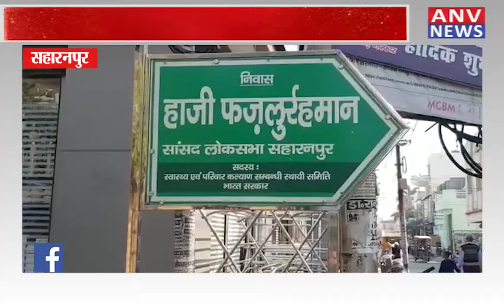सहारनपुर : कृषि कानूनों पर विपक्ष ने दी प्रतिक्रया